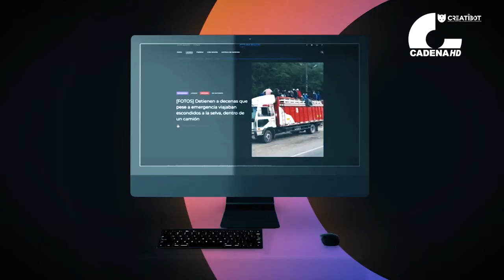𝗙𝗔𝗠𝗜𝗟𝗜𝗔 𝗗𝗘 𝗠𝗜𝗟𝗜𝗧𝗔𝗥 𝗠𝗨𝗘𝗥𝗧𝗢 𝗘𝗡 𝗛𝗨𝗔𝗡𝗖𝗔𝗬𝗢 𝗣𝗜𝗗𝗘 𝗘𝗫𝗛𝗔𝗨𝗦𝗧𝗜𝗩𝗔 𝗜𝗡𝗩𝗘𝗦𝗧𝗜𝗚𝗔𝗖𝗜Ó𝗡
Los familiares de un militar fallecido el fin de semana, aseguran que no murió por un paro cardiaco, sino debido a las complicaciones de salud debido a la infección por covid19. Piden que la fiscalía y el Ejército Peruano investigue este caso.